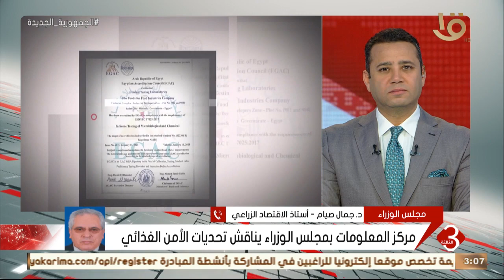نشرة الثالثة | د.جمال صيام يتحدث عن جهود الدولة لتحقيق الأمن الغذائي في ظل الأزمات العالمية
نشرة الثالثة | د. جمال صيام أستاذ الاقتصاد الزراعي يتحدث عن جهود الدولة لتحقيق الأمن الغذائي في ظل الأزمات العالمية